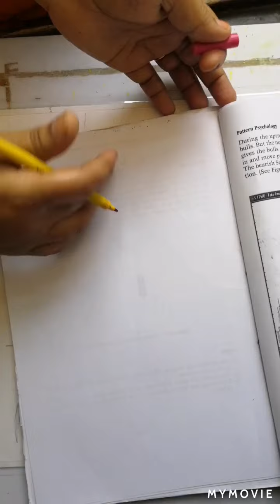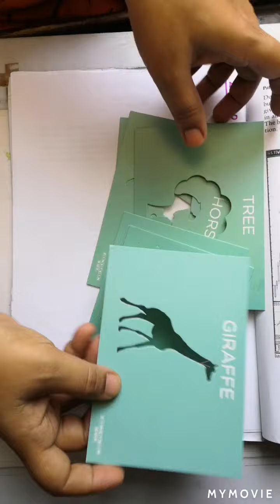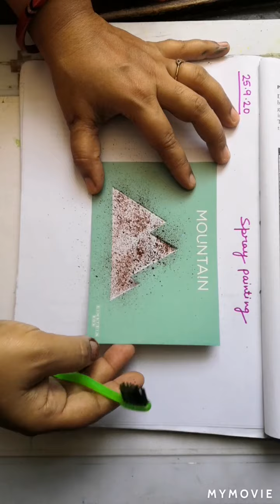Mountain ( spray painting)